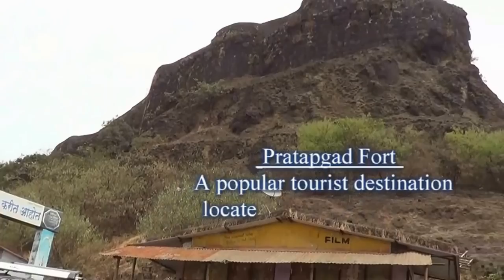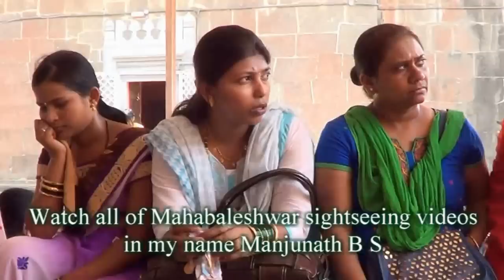Pratapgarh Fort 1(3) - Mahabaleshwar, Maharastra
A large castle placed in the Satara district of Maharashtra, the Pratapgad Fort is a very important site as the legendary Battle of Pratapgad was fought here. Now a popular vacationer destination, the Pratapgad Fort is placed 22 km from Mahabaleshwar at 1,080 meters above sea level. Built at such a location, the fort oversees the roads connecting the villages of Par and Kinesvar.

As per the historians, the Maratha king Shivaji Maharaj had commissioned Moropant Trimbak Pingle, his then prime minister, to commence the building of this fort for the purpose of defending Nira and the Koyna rivers’ banks, and also to guard the Par pass. Finally the construction of the fortress was finished in 1656. Also, the Battle of Pratapgad was fought between Shivaji and Afzal Khan on November 10, 1659 below the unbridled area of this fort. This was certainly the first most important test of the fledgling kingdom's defense force, and it laid the foundation brick for the rise of the Maratha Empire.
Pratapgad Fort is divided into 2 parts namely the lower fort and upper fort. The upper fort was constructed upon the crest of a hill and is approximately 180 m long on each of its sides having numerous permanent edifices. There is a shrine of Lord Mahadev, positioned towards the northwest portion of the fort, bordered by cliffs of height above 250 m. On the other hand, the lower fort is sited at the southeast end of the fort, being defended by tall towers and strongholds which are 10-12 meter high.